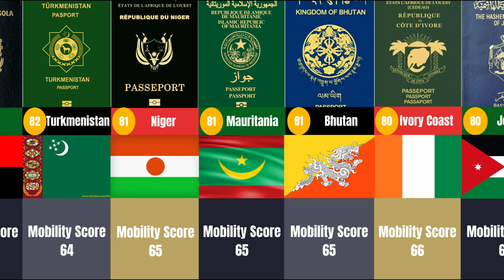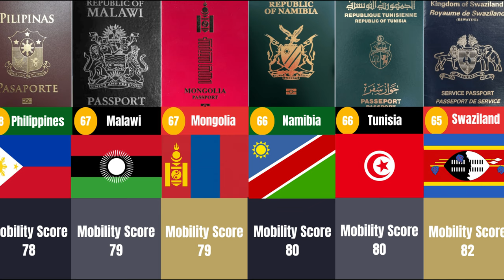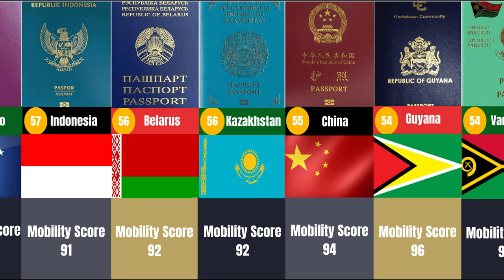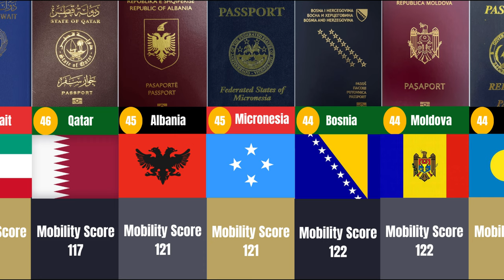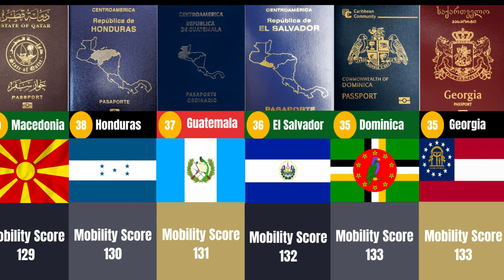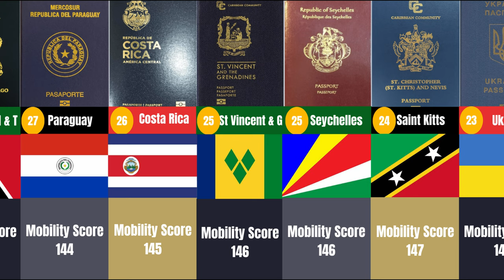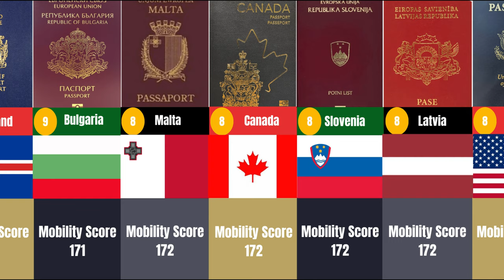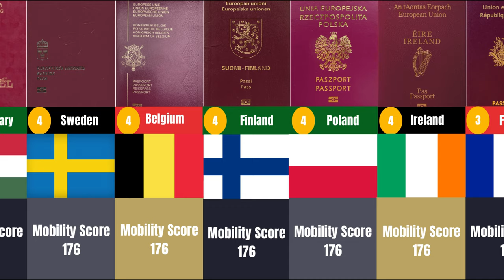The Most Powerful Passports of 2024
Discover the most powerful passports of 2024 and unlock unparalleled global mobility and travel freedom. In this video, we'll count down the top 10 most powerful passports in the world, based on the prestigious Henley Passport Index. From visa-free travel to unmatched citizenship by investment opportunities, we'll explore what makes these passports so desirable. Whether you're a frequent flyer or a digital nomad, understanding the passport ranking can greatly impact your travel access and freedom. So, which passports will reign supreme in 2024? Watch to find out and learn how you can maximize your own global passport ranking.